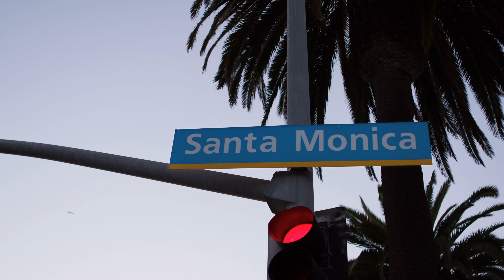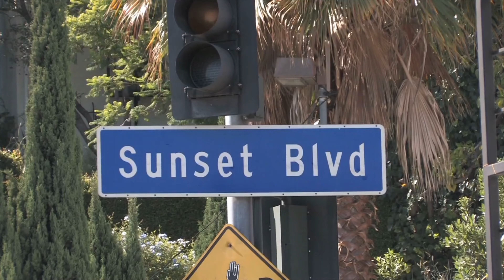THINGS TO KNOW BEFORE YOU GO TO LOS ANGELES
Today we share the things to know before you go to Los Angeles including when to go to Los Angeles and the best time to visit Los Angeles. We share tips on getting to Los Angeles and how to get around Los Angeles, all in this Los Angeles Vacation Guide. We share typical prices in Los Angeles and how to save money in Los Angeles, perfect for those wanting to visit Los Angeles on a budget. We also share the best things to do in Los Angeles, perfect for those planning a trip to Los Angeles.

00:00 THINGS TO KNOW BEFORE YOU GO TO LOS ANGELES
00:29 BEST TIME TO VISIT LOS ANGELES
00:56 GETTING TO LOS ANGELES
01:36 GETTING AROUND LOS ANGELES
02:29 TYPICAL PRICES IN LOS ANGELES
03:07 SAVE MONEY IN LOS ANGELES
03:54 BEST THINGS TO DO IN LOS ANGELES

กินริมถนนLA อเมริกาก็มีแบบไทย กลางคืนไทยทาวน์ มอสลา |Thai Street food in Thaitown LA at Night 2023 | Mar 2023

Walkaround LA Grand Central Market Downtown Los Angeles Lots of Eats | Jun 2019

Travel Vlog | Runyon Canyon | Mar 2022

USA. Los Angeles. Hollywood. Paramount Studios | Jan 2013